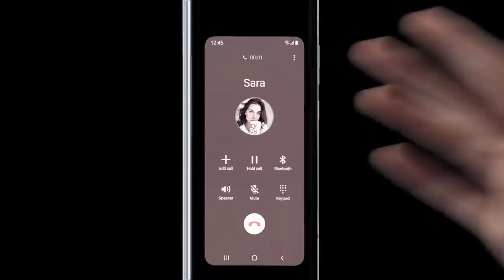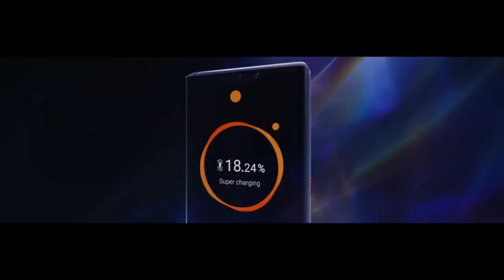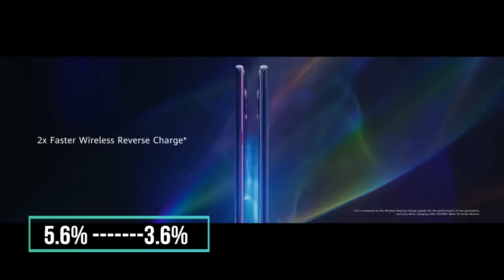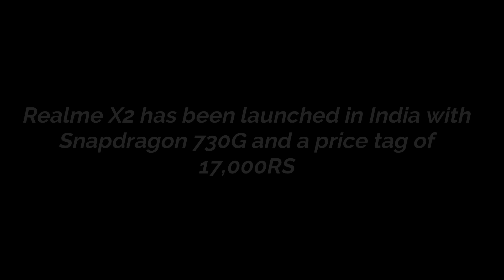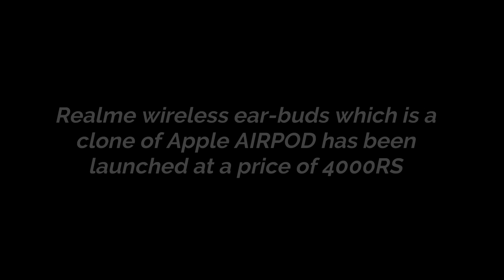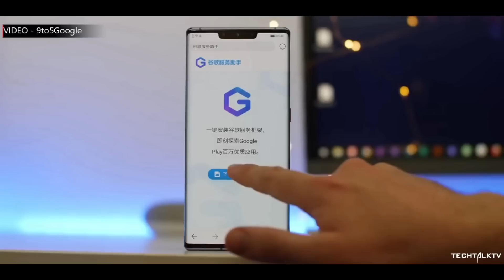Samsung Galaxy S20🔥🔥🔥 | TechMemes #37 | Realme X2, Huawei P40 PRO | In Tamil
This video is all about tech news in a funny video meme way.

தமிழ் டெக்